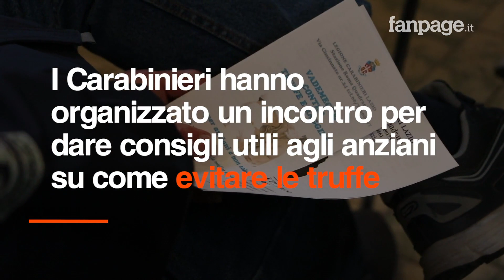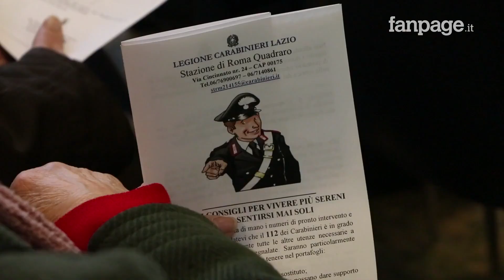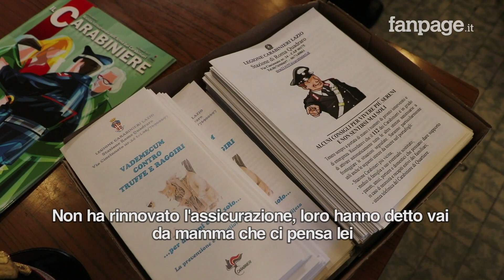Roma, i consigli dei Carabinieri agli anziani per evitare le truffe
Non credere agli sconosciuti, non cedere denaro specialmente quando non si comprende il motivo e denunciare le truffe anche quando si tratta solo di un tentativo. Sono questi i tre consigli principali dei Carabinieri rivolti agli anziani, spesso vittime di truffe e raggiri. Un vademecum presentato  durante un incontro che si è svolto all'interno della parrocchia Santa Maria del Buon consiglio e promosso dai Carabinieri della stazione Quadraro, diretta dal Luogotenente Dino Formato, insieme al comandante della Compagnia Roma Casilina, Maggiore Nunzio Carbone.